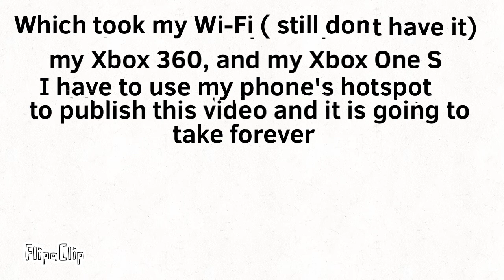Why There Haven’t Been Any New Videos This Week